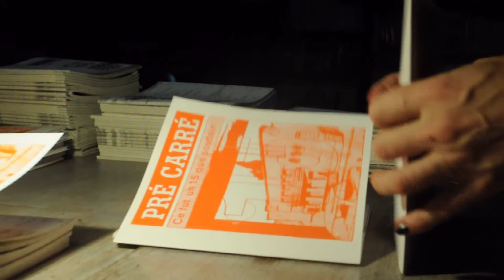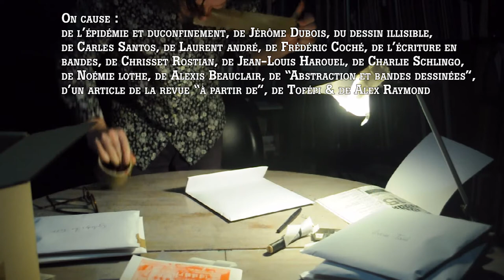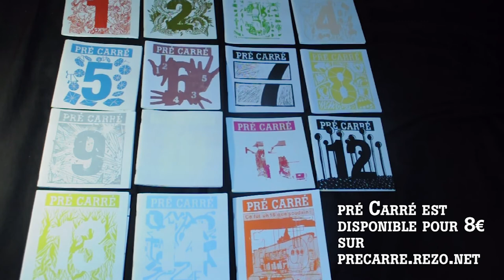Pré Carré n°15 - Revue théorique et critique des éditions PCCBA